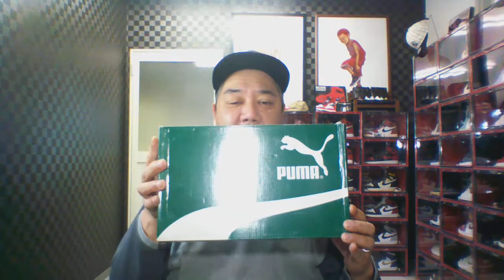青森のスニカス asicsa 開封の儀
リノスマンさんに触発されて第２弾
rinosmanTV

わ買った、あんずぎ色PUMA2足目ばみでけろ～

これあんべいいじゃ